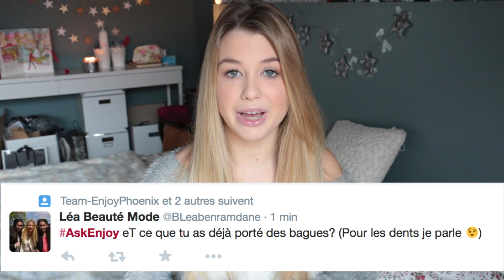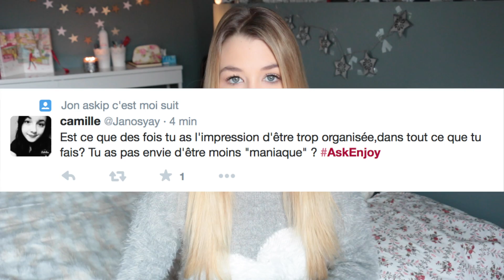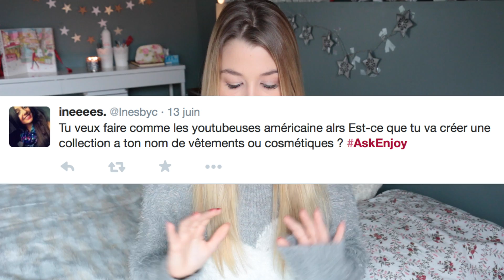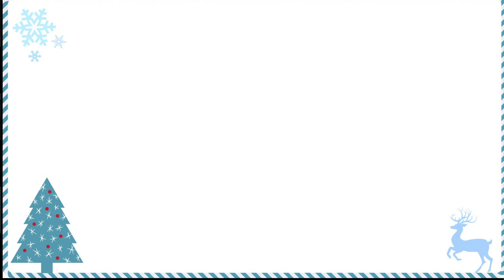[ AskEnjoy n°2 ] : One Direction, Bethany Mota & Dailyvlog !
ai répondu à vos questions twitter avec le hashtag AskEnjoy !
J'espère que ça va vous plaire ^^♡  Ce que je porte dans cette vidéo :

♡  Haut : Bethany Mota for Aeropostale
♡  Bijoux : /
♡  Vernis : /

Marie ♡

♡ EnjoyPhoenix